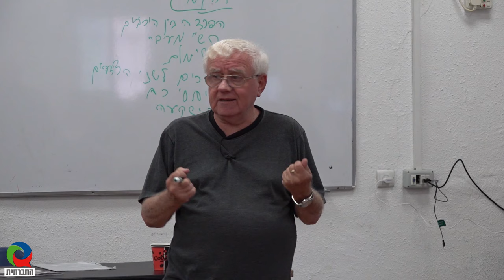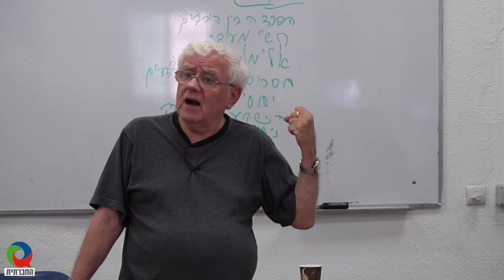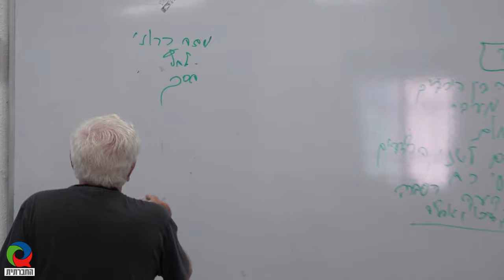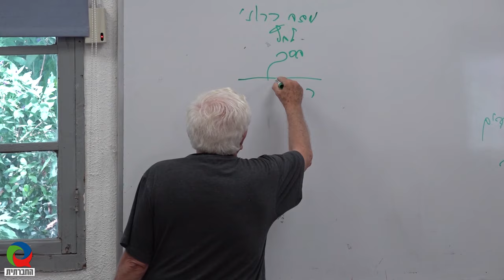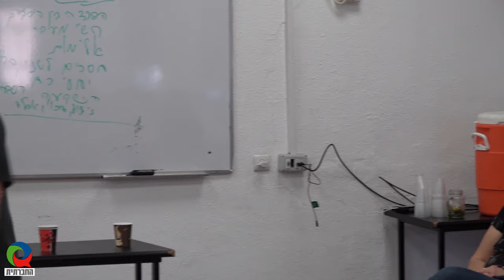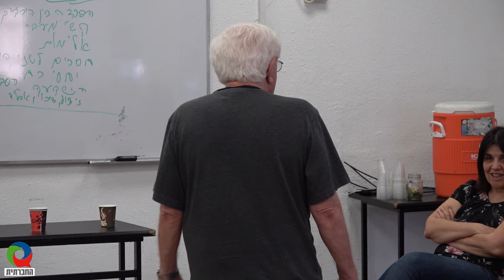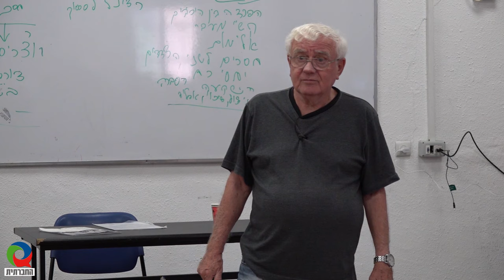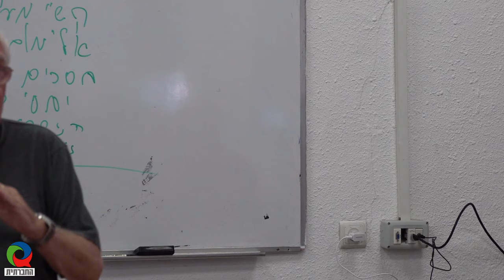מגזין 24 - יולי 2019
מגזין המשודר בטלוויזיה בערוץ 98. השבוע במגזין: צנזורה וצנזורה עצמית חלק א' - הרצאתו של פרופ' דניאל בר-טל, פרופ' אמריטוס לפסיכולוגיה חברתית-פוליטית, החוג לחינוך אונ' ת"א, וראש מכון וולטר לבך לחינוך לדו קיום יהודי-ערבי באוניברסיטה. חלק ב' של ההרצאה במגזין 25.